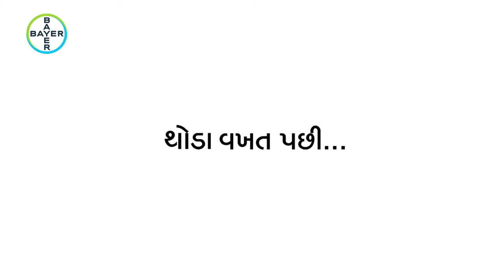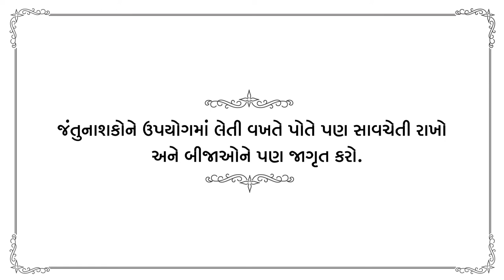Safe Use Awareness - Part 1 - Child Safety (Gujarati)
Bayer Crop Science Stewardship presents a heartwarming story of a farmer’s family who for their love for each other & regard for the environment make sure Crop Protection chemicals are handled safely.

Key message: Please keep all crop protection related products and tools away from the reach of children.